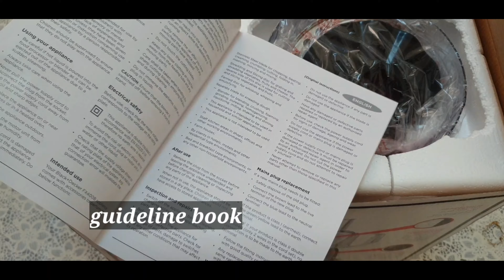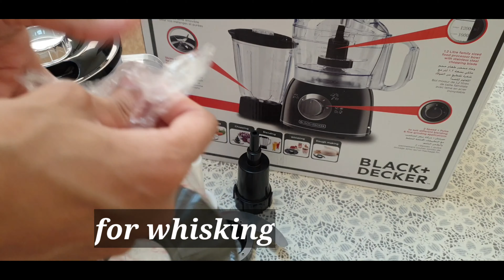Unboxing black and decker 3 in 1 food processor //400W //Unboxing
today's video is all about unboxing my new black and decker food processor 3 in 1

stay happy
stay healthy
stay blessed
stay positive
ALLAH HAFIZ ❤❤